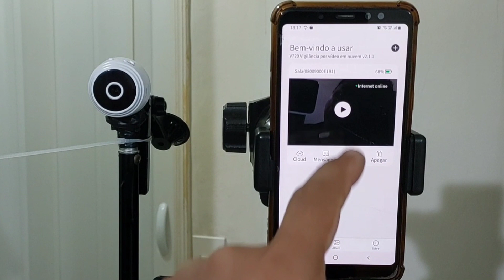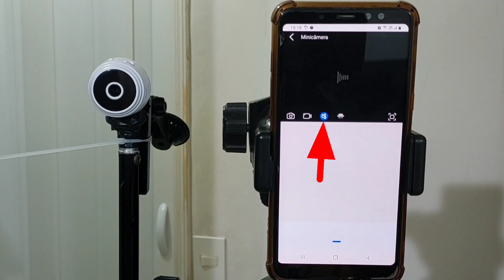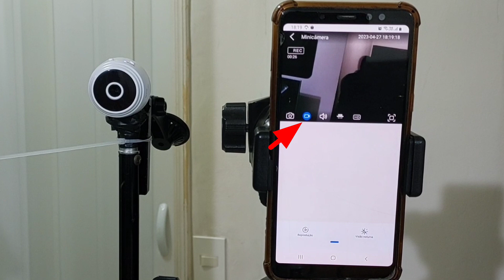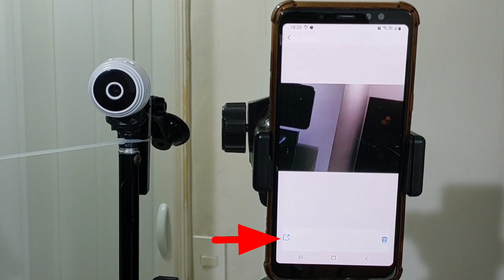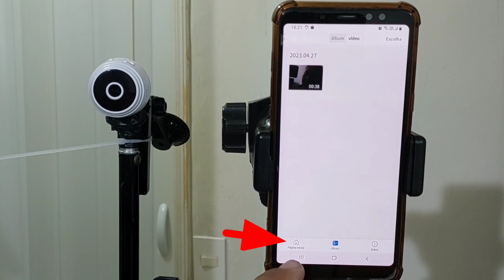Câmera espiã wi-fi A9 HD que usa aplicativo: V720 como gravar direto no celular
Câmera espiã wi-fi HD A9 aplicativo: V720